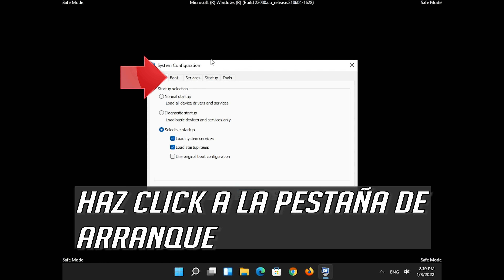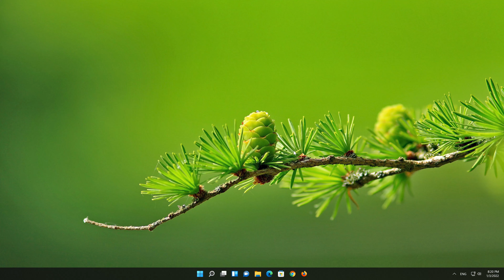Cómo Desactivar El Modo Seguro de Windows 11 - [2025 Tutorial]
Cómo deshabilitar el modo seguro al iniciar en Windows 11.

Si Windows está bloqueado en Modo seguro, tendrá que averiguar qué está causando el problema.

Problemas resueltos en este tutorial:
deshabilitar el modo seguro de windows 11
deshabilitar el símbolo del sistema de Windows 11 en modo seguro
deshabilitar el modo seguro de arranque de Windows 11
¿Cómo se puede desactivar el modo seguro?
cómo deshabilitar el modo seguro en la computadora
deshabilitar el modo seguro en Windows 11
deshabilitar el modo seguro de la tableta Lenovo
cómo deshabilitar el modo seguro Lenovo
cómo deshabilitar el modo seguro en la computadora portátil
deshabilitar el modo seguro en el inicio de Windows 11
deshabilitar pc en modo seguro